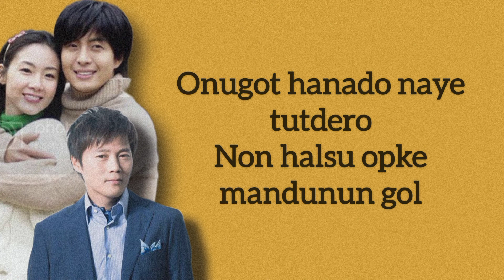Ost Winter Sonata - From The Beginning Until Now (처음부터 지금까지) – Ryu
From The Beginning Until Now (처음부터 지금까지) – Ryu
Ost Winter Sonata